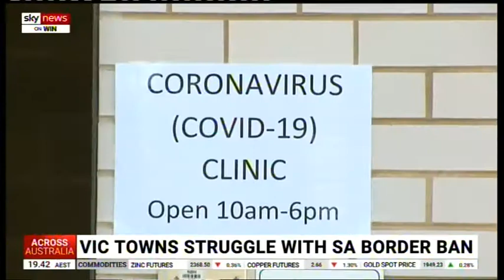SA Border - Peter Gleeson - Sky News Across Australia 081720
These border restrictions aren't flattening the curve, they are flattening our communities.
Thanks to everyone who has contacted me over the past few days since the SA border changes were announced. It is your stories that make our fight for a sensible solution more powerful. I'll keep fighting and pushing for decisions that won’t destroy our communities.